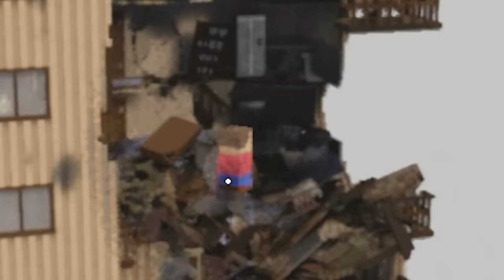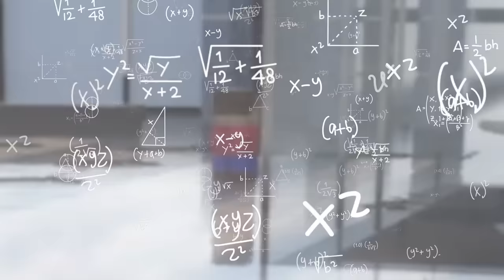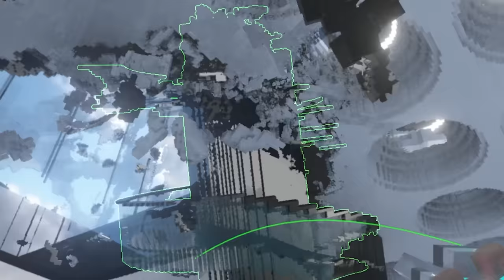I CRASH A TRAIN INTO MY FRIENDS HOUSE (Teardown Multiplayer)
I crash a train into my friends house in Teardown multiplayer gameplay! Teardown destruction couldn't get any better without a Train crash straight into Camodo Gaming's apartment building thanks to SpyCakes